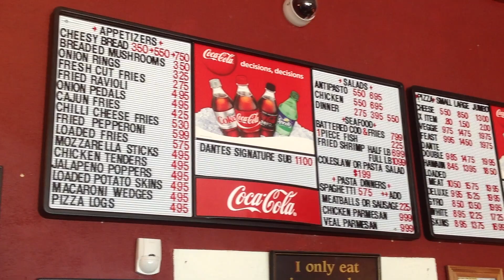Dante's Pizza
dantes pizza